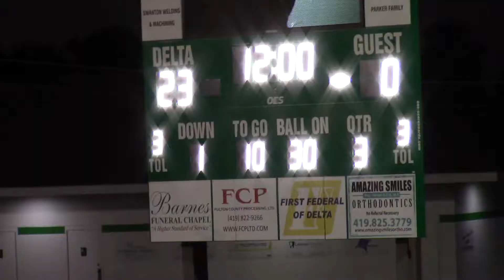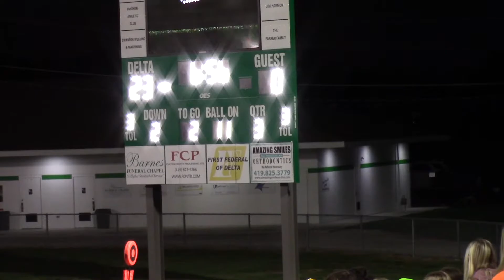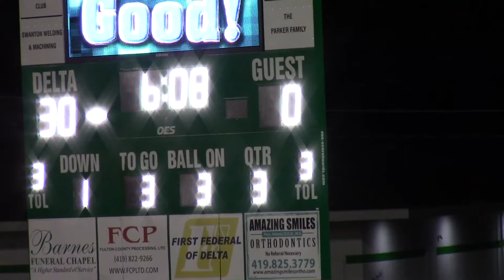Game 4Q3Q4 - Delta - 9-18-2020